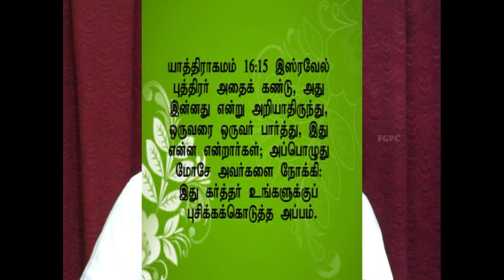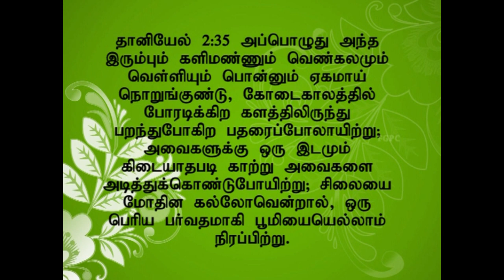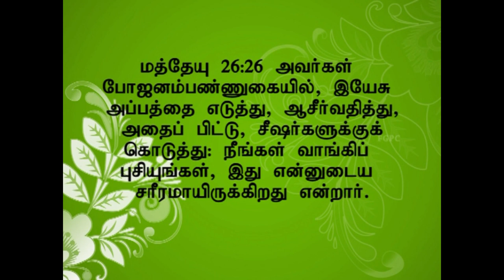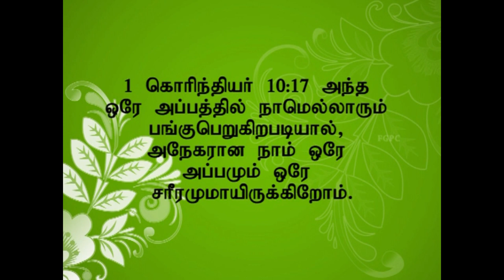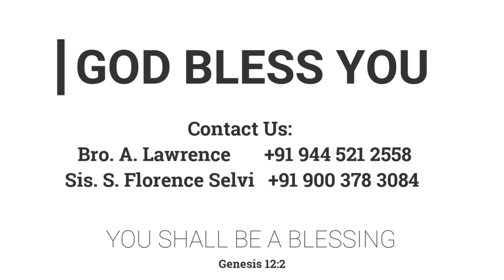அப்பம் | 01.12.2013 | Pr. I. வினில் சதீஷ் | கடமலைக்குன்று FGPC